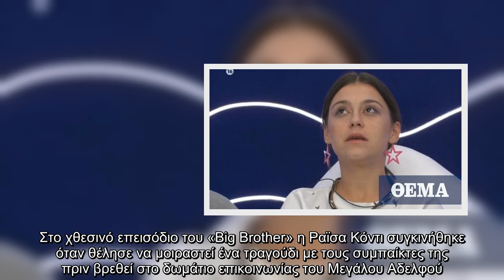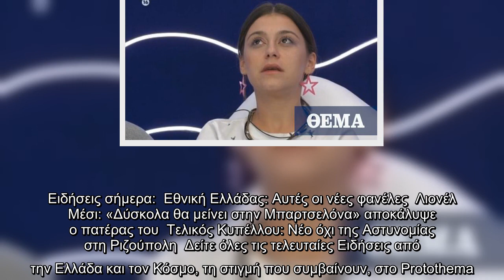Big Brother: Η Ραΐσα Κόντι βούρκωσε για τα δύσκολα χρόνια που πέρασε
Στο χθεσινό επεισόδιο του «Big Brother» η Ραϊσα Κόντι συγκινήθηκε όταν θέλησε να μοιραστεί ένα τραγούδι με τους συμπαίκτες της πριν βρεθεί στο δωμάτιο επικοινωνίας του Μεγάλου Αδελφού. «Είναι ένα τραγούδι του οποίου οι στίχοι είναι πολύ κοντά στη ζωή μου, γιατί εκεί που πέφτω ξανασηκώνομαι» τόνισε συγκινημένη στους συμπαίκτες της.  «Αυτό το τραγούδι με συγκινεί γιατί οι στίχοι είναι πολύ ωραίοι και όταν το τραγουδάω το νιώθω. Έχω περάσει δύσκολα. Έχω περάσει από πολύ μικρή και ότι έχω καταφέρει, το έχω καταφέρει μόνη μου. Χωρίς καμιά βοήθεια» τόνισε, βουρκωμένη, η Ραΐσα Κόντι στο Big Brother. «Δεν στεναχωριέμαι για τη ζωή που έχω κάνει γιατί αυτή με έχει κάνει πιο δυνατή. Αν δεν είχα ζήσει αυτή τη ζωή, όμως, δεν θα ήμουν τώρα εδώ. Δεν πρόλαβα να σπουδάσω, να κάνω αυτό που γουστάρω και αναγκάστηκα να δουλέψω για να καταφέρω να ζω».  Επίσης, η νεαρή διαγωνιζόμενη εξομολογήθηκε πως δεν της λείπει η πατρική φιγούρα καθώς η μητέρας της είναι τα πάντα για εκείνη! Η Ραΐσα Κόντι είναι 23 ετών  ...